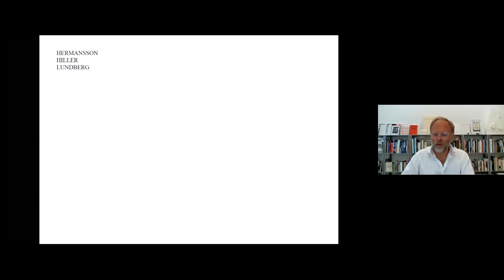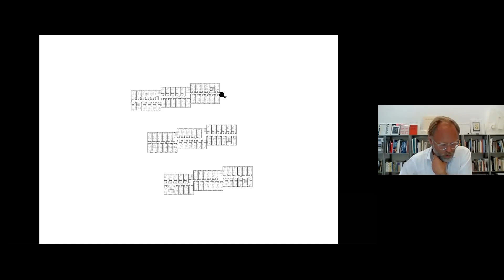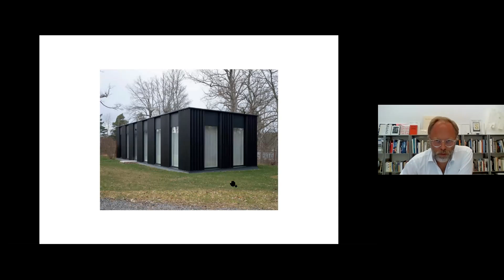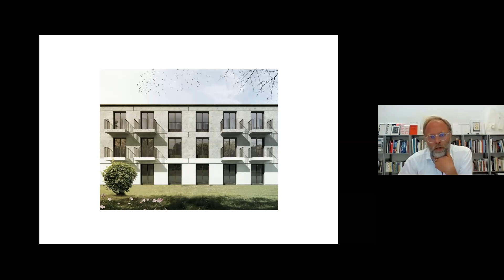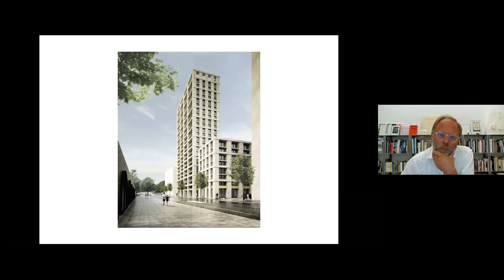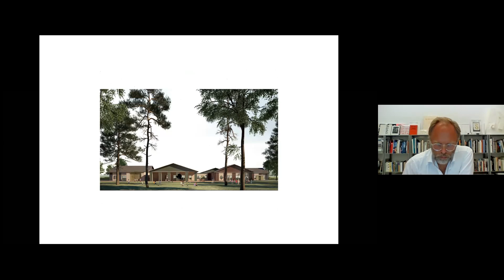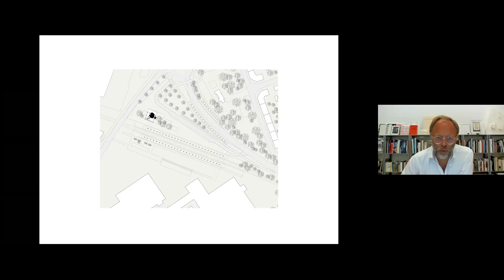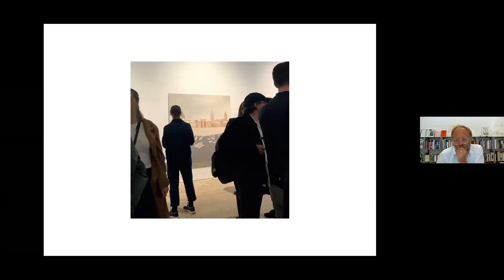100 Day Studio: Samuel Lundberg presents the work of Hermansson Hiller Lundberg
Day 97 of the 100 Day Studio:
Samuel Lundberg presents the work of the Stockholm-based practice he founded with Andreas Hermansson and Andreas Hiller in 2010. The talk centres on current and recent projects and the themes, conditions and interests that form the core of the practice.